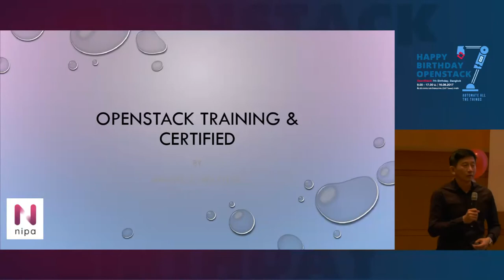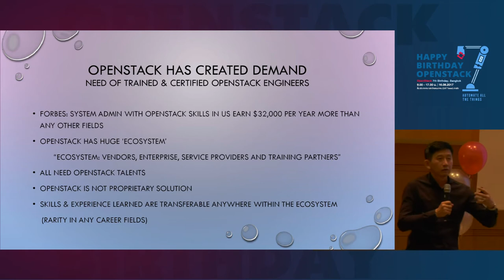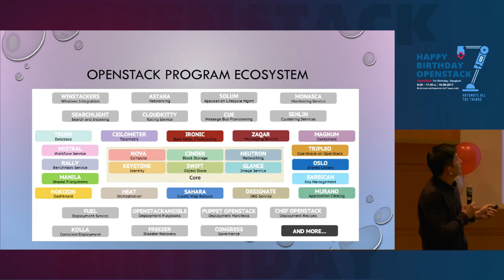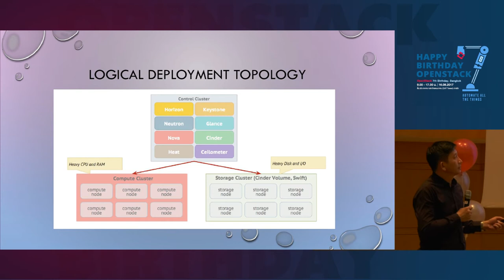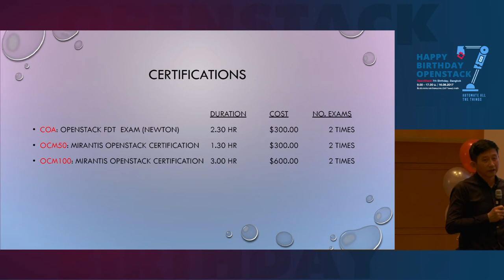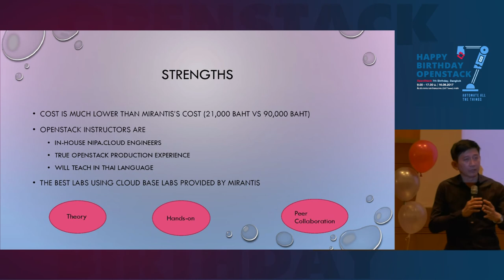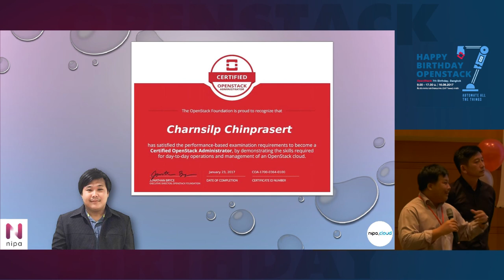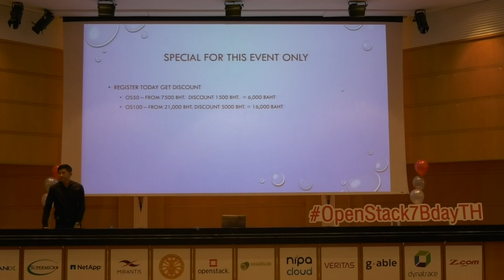OpenStack Training & COA Certification - Dr. Abhisak Chulya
Topic : OpenStack Training & COA Certification
Speaker : Dr. Abhisak Chulya, CEO, Nipa.Cloud